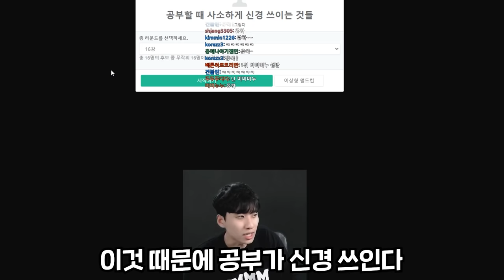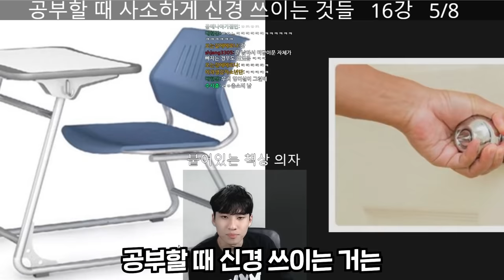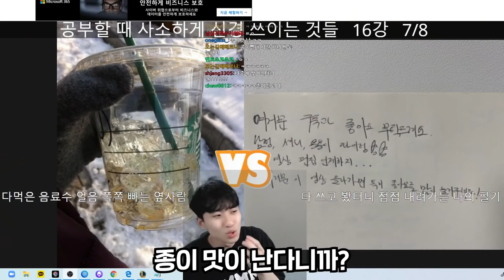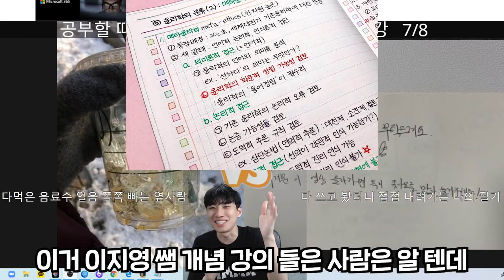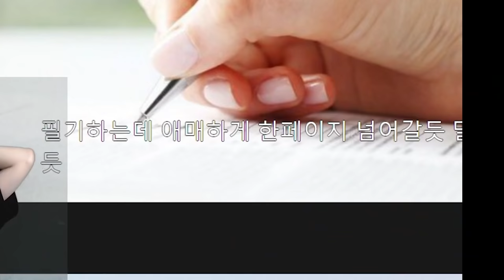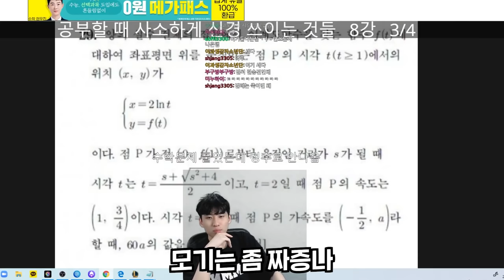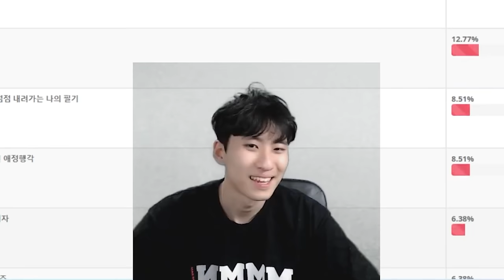책상 앞에만 앉으면 극도로 예민해지는 것들 월드컵